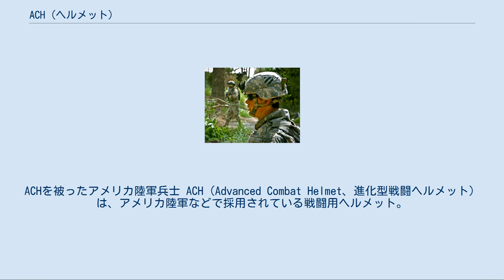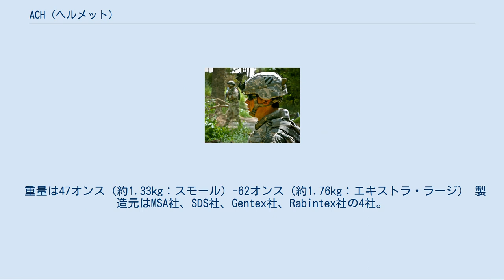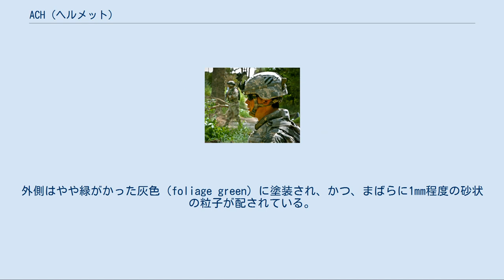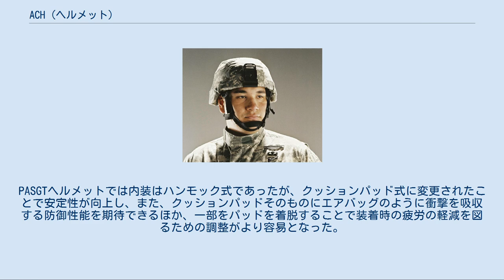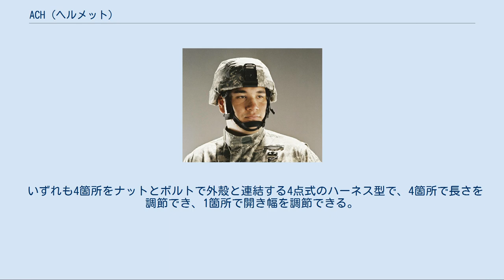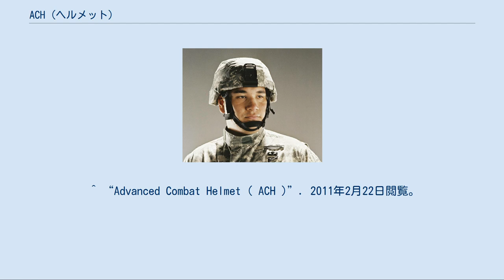ACH (ヘルメット)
ACHを被ったアメリカ陸軍兵士 ACH（Advanced Combat Helmet、進化型戦闘ヘルメット）は、アメリカ陸軍などで採用されている戦闘用ヘルメット。
日本での販売元であるMSAジャパン社では高性能戦闘用ヘルメットACHと呼称している。
 アメリカ陸軍以外にもアメリカ空軍が採用しているが、アメリカ海兵隊はACHではなくLWHを採用している。
アメリカ軍以外にも各国の軍や法執行機関、民間軍事会社が採用しており、日本では海上保安庁も採用している。
 アメリカ陸軍特殊作戦コマンド用に開発されたMICH（Modular Integrated Communications Helmet）を原型としており、それまで採用されていたPASGTヘルメットを代替した。
現在、ACHの後継となる小銃弾を阻止可能なECHが開発されており、2011年末から更新が開始される予定になっている。
 2002年にはアメリカ陸軍の発明品ベスト10の内の1つとして評価されている。
 側面から見たACH。
鍔が無いことや4点式あご紐の形状を確認することができる ACHは、ヘルメット外殻、7つのクッションパッド、ハーネス型あご紐部の3点から構成される頭部保護用の装備品である。
防弾性能はNIJ規格でレベルIII-Aであり、一般的な短機関銃から発射された拳銃弾程度の衝撃から頭部を保護することができるとされる（比較するとPASGTはレベルIIで、拳銃から発射された拳銃弾程度）。
 重量は47オンス（約1.33kg：スモール）-62オンス（約1.76kg：エキストラ・ラージ） 製造元はMSA社、SDS社、Gentex社、Rabintex社の4社。
うちGentex社のものはあご紐の仕様の違いにより初期型（技術教範では"X型"と呼称）と後期型（同"H型"）に区別される。
各社のモデルは外殻とあご紐の連結部品の形状において差異があるものの、同等の機能を有するとみなされている。
 PASGTと同じく前部には暗視装置用のアタッチメントを装着可能で、AN/PVS-7 、AN/PVS-14、AN/PVS-15、AN/PSQ-20、AN/PVS-21などを装着できる。
 外観は「フリッツ」と俗称される帝政ドイツ式に似た戦闘用ヘルメットの形状で、PASGTヘルメットとの顕著な違いは鍔（出っ張り幅は5ミリ程度）が廃されていることである。
これにより、床に伏せる射撃姿勢（プローン）でインターセプターボディアーマーの襟に押されてヘルメットが前に傾いた際に視界を妨げる症状が改善された。
また、側面の装甲の面積を減らすことで聴音性を向上している。
 材質はアラミド繊維（ケブラー）を主体とするFRP製。
外側はやや緑がかった灰色（foliage green）に塗装され、かつ、まばらに1mm程度の砂状の粒子が配されている。
内側は無塗装で白色の繊維と濃緑色の樹脂による綾模様が見え、内部にはクッションパッドを固定するための円形の面ファスナー（鮫歯状のフック面）が貼り付けられている。
 外殻には、あご紐を固定するための4箇所の穴と、前頭部中央に暗視装置用の共通ブラケットを装着するための1箇所の穴があけられている。
教範では、ブラケットを装着しない場合はこの穴を指定されたナットとボルトで塞ぐように指示されているが、指定のナットとボルトはACHの構成品に含まれないため別途調達する必要がある。
 円形のパッド1枚、長方形または長円形のパッド4枚、台形のパッド2枚の合計7枚から構成される。
PASGTヘルメットでは内装はハンモック式であったが、クッションパッド式に変更されたことで安定性が向上し、また、クッションパッドそのものにエアバッグのように衝撃を吸収する防御性能を期待できるほか、一部をパッドを着脱することで装着時の疲労の軽減を図るための調整がより容易となった。
 クッションパッドは低反発性の発泡ポリウレタンを心材として、表面を吸湿性繊維、裏面を面ファスナーのループ面で包装したもので、厚さは6（3/4インチ）サイズと8（1インチ）サイズの2種類があるが現在は6（3/4インチ）サイズのみが供給されている。
このパッドは著しく寒冷な環境では柔軟性が失われ、所要のクッション性能を発揮できなくなる恐れがあるため、このような状況下ではしばらくヘルメットをかぶり続けるかまたはパッドを取り外しでポケットの中で暖めるなどして性能を回復しておく必要がある。
 クッションパッドの...